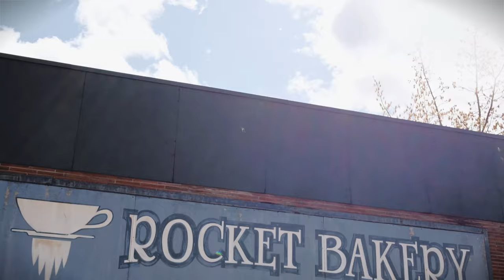Ashley + Sam Airplane museum wedding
Amazing wedding that took place at the Historic Flight Museum!